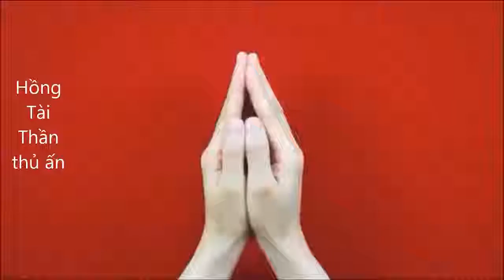Thủ ấn Tài Thần - Mật Tông Kim Cương Thừa